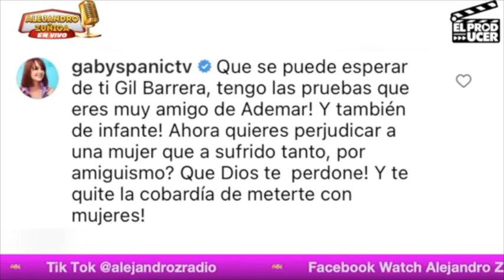Gaby Spanic NUEVO AGARRON con periodista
Hoy hablamos de gabyspanic y como sigue con agarron.